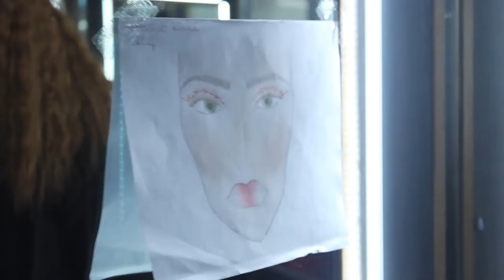Behind the scenes for FMP photo shoot - Sagittarius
Makeup and Hair - Katie Oliver
Photographer - Elisha Savage
Videographer - Madeleine O'Neill